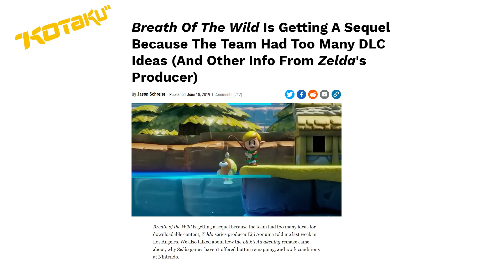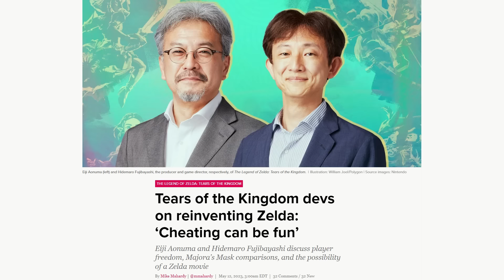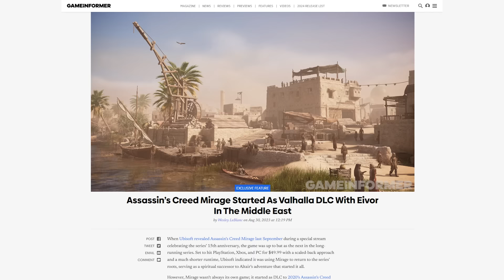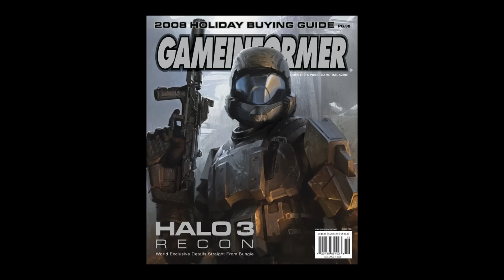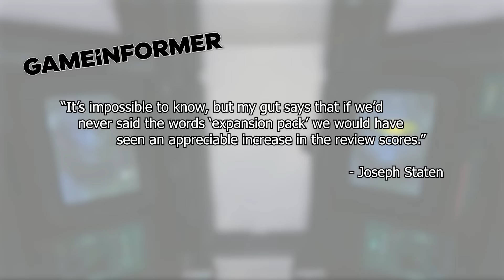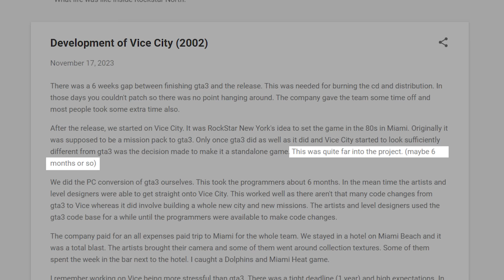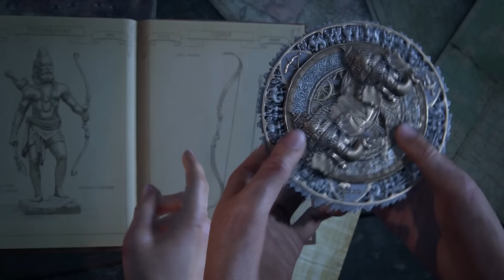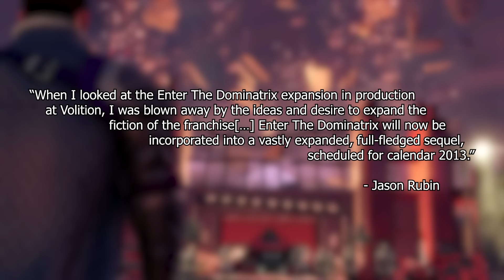7 DLCs That Went Off the Rails, Became Entire New Games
These sequels weren't originally going to be their own game. Here are the titles that were DLC first, but just got a bit too big...!